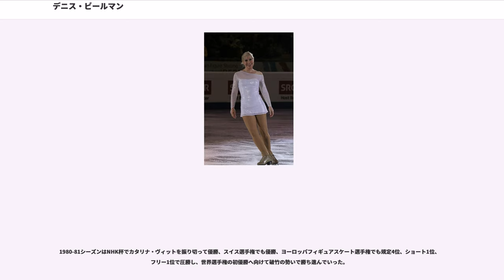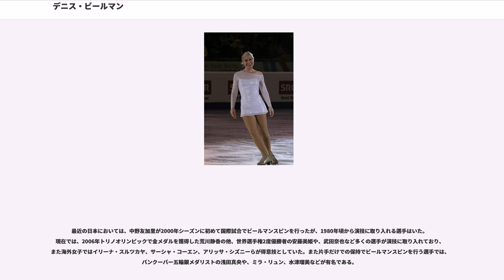デニス・ビールマン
デニス・ビールマン（Denise Biellmann, 1962年12月11日 - ）は、スイス出身の女性フィギュアスケート選手。1980年レークプラシッドオリンピック女子シングル4位。1981年世界フィギュアスケート選手権優勝。フィギュアスケートの有名な技の1つであるビールマンスピンは、彼女に因んで名付けられたものである。

デニスにフィギュアスケートを手ほどきしたのは母ハイジ・ビールマンであった。ハイジ(1931-)は趣味がフィギュアスケートで、フィギュアスケートのスターを夢見ていたが8歳の時に戦争が始まり、スケートが出来る環境では無かった。大人になってからようやくスケートができるようになり、娘2人たちをスケートリンクに連れてきていた。姉シルビアとデニスはこうして幼い頃からスケートに慣れ親しんでいった。

デニスはスピードを全く怖がらず、どんどん上達していった。6,7歳の頃にはデニスはスケートのとりこになっていた。6歳の頃、母親に正式にフィギュアスケートを習いたいと言いだし、母親はベテランコーチのオットー・ヒューギンのもとに入門させた。父親は技術者、母親は電信技師で彼ら2人でリンクのレンタル代、コーチ代、衣装その他の費用は賄いきれず、母ハイジは新聞配達もして家計を支えた。

デニスの才能はすぐに開花し、ジャンプでめざましい発達を見せる。12歳で4種類の3回転を飛んでいた。コーチのヒューギンは世界チャンピオンになる才能があると思っていた。しかし彼女は当時高い比率を占めていた規定が苦手であった。1976-89年の評価方法は　規定3割、ショート2割、フリー5割であった。デニスのホームリンクはチューリッヒのドルダー・スケートリンクであったが、屋外リンクであるため風で体が揺れて集中して規定の練習は難しく、30分ほどしかできない状態だった。またデニス本人も規定の練習が嫌いで積極的に時間をフリーの練習に割いていた。

11歳の時に得意のジャンプでスイスのジュニアチャンピオンになる。その後も勝つための練習よりは見ている観客が楽しめる表現を追求していった。ジャンプだけではつまらない、と独創的なスピンをやろうと思い立つ。デニスは9歳から12歳までアクロバット体操を習っており、そのときに人並み外れた柔軟性を身につけていた。現在のビールマンスピンのポジションも出来、それをリンクの上で試してみようということになった。しかし、回転しながらそのポジションを取ると遠心力が働き、非常に難しい。そのため筋力トレーニングも取り入れた。努力の甲斐があり、スピンの速度はどんどん速くなっていった。

ビールマンスピンに取り組み始めて2年、14歳で1977年ヨーロッパフィギュアスケート選手権に出場し、はじめてビールマンスピンを披露する。観客からは大きな拍手で受け入れられ、ジャッジの評価も技術点で9人のうち5.9が2つ、5.8が5つ、5.7が1つ、5.6が1つで高い評価を得たが、芸術点は5.5が1つ、5.6が3つ、5.7が3つ、5.8が1つ、5.9が1つと評価が割れた。規定は12位であったが最終的に6位まで順位を上げた。

当時同時代に活躍していた日本の渡部絵美は評価が割れた理由を次のように述べている。「（ビールマンスピンを）綺麗でないという審判もいただろうし、すごいなと積極的に評価する審判もいただろう。当時はスケート選手もそんなに大胆なポジションをとらなくても、という意見が多かった。（渡部本人は）すごいものに踏み込んでしまったな、と思って見ていた。また、無理な姿勢、危ないということで危険度も高いし、もしかしてこの技も禁止になるかね、くらいにしか思わなかった。」デニス本人は審判のことを気にしていなかった。観客が喜んでくれればそれでいいと考えていた。その後もデニスは黙々と筋力トレーニングを続け、スピンとジャンプを中心に技術に磨きをかけていった。母親もコーチもデニスに無理強いせずにやりたいようにやらせていた。

ビールマンスピンを披露した翌年の1978年ヨーロッパフィギュアスケート選手権で女性として初めて3回転ルッツを成功させた。そしてまたビールマンスピンを披露した。前年よりも回転スピードがさらに速くなり、足はさらに高く上がっていた。技術点で満点の6.0が1つでた。しかし芸術点では5.9が4...